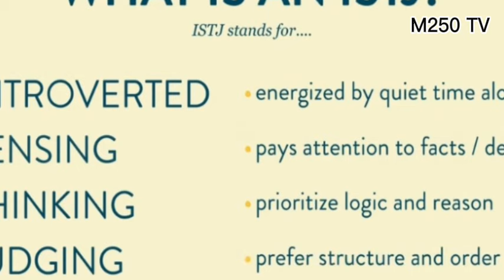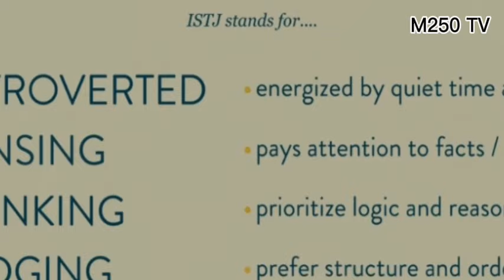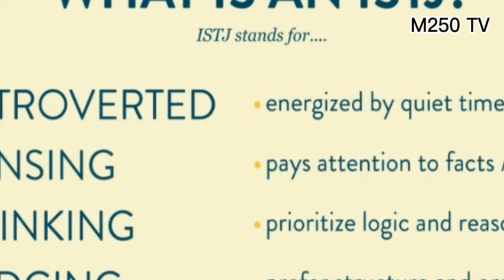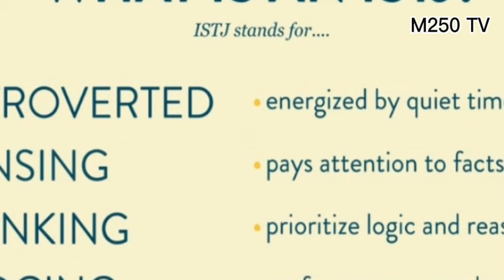ISTJ/ UMUNTU UVUGA MAKE: IYI MITERERE NTAGO ISANZWE| AKAZI UKORA KABA GAHUYE N'UKO UTEYE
part2: E-Mental health services booking:
-counselling
-therapies